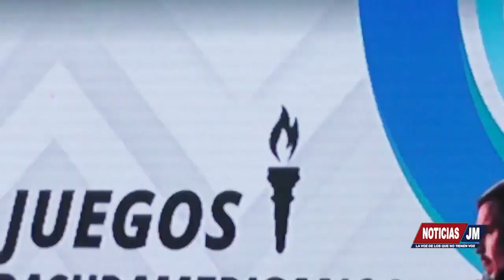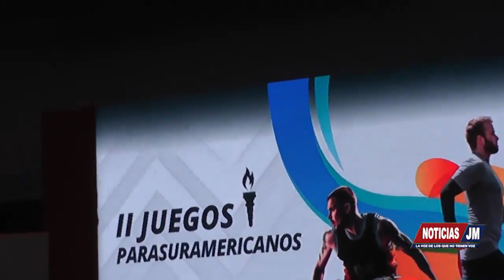LA CAPITAL DEL CESAR SEDE DE LOS JUEGOS PARASURAMERICANOS 2026